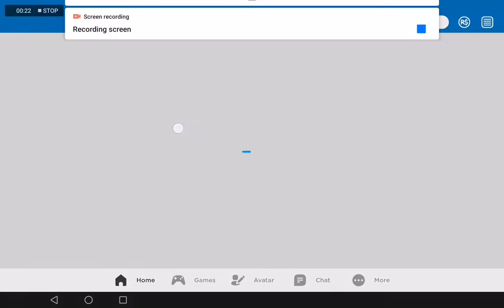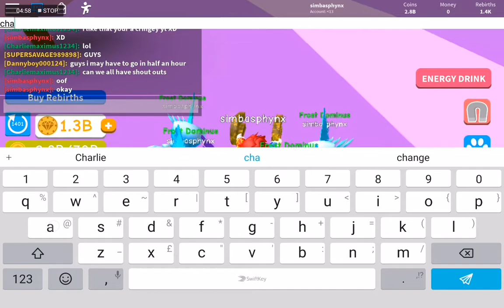Magnet simulator in roblox I got diamond dual magnet yay!